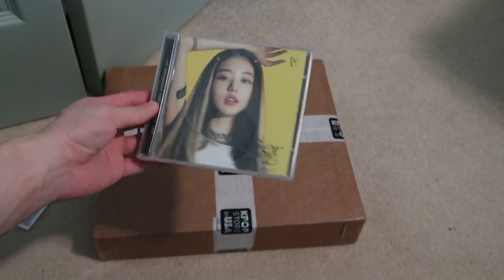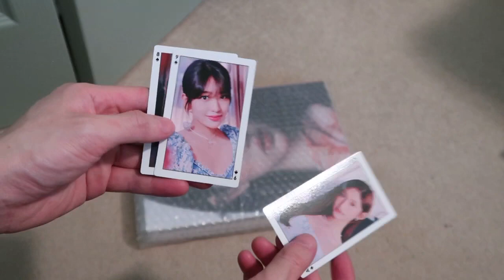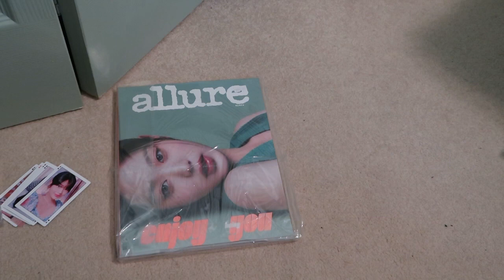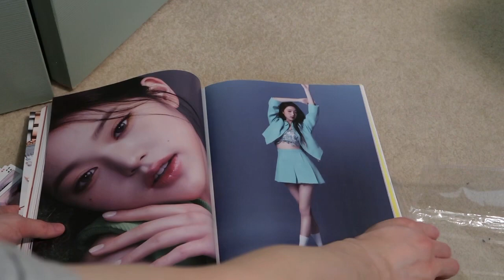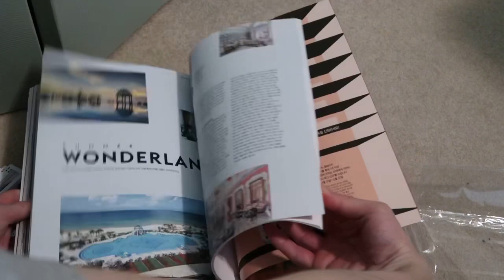IVE JANG WONYOUNG AFTER LIKE JEWEL VER + ALLURE 2023-05 MAGAZINE B,C COVER UNBOXING/REVIEW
New pickups